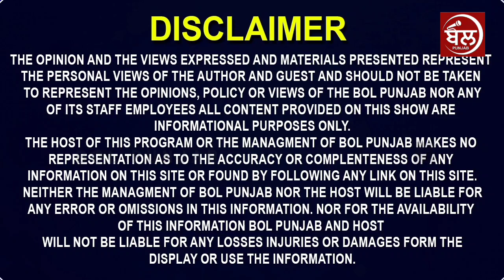ਇੰਨਾ ਮਾੜਾ ਕਿਉ ਕਰਤਾ ਰੱਬਾ!